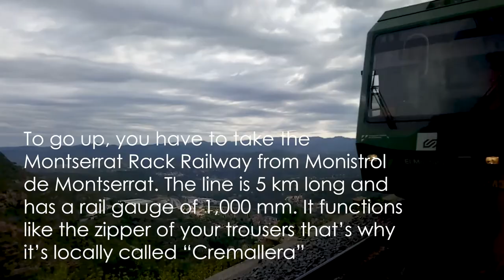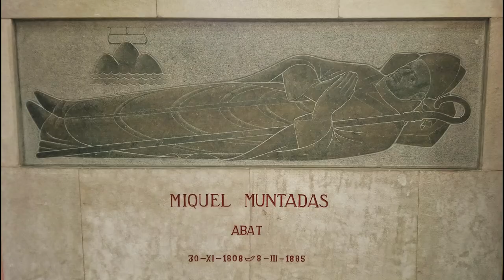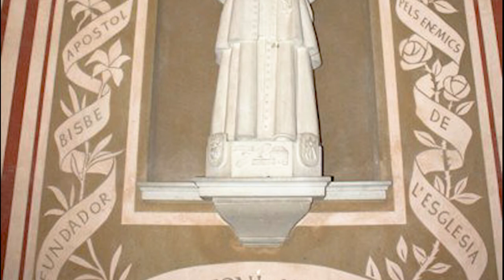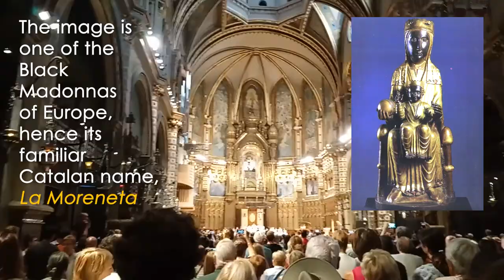vlog #037 Montserrat. Mother. Mary. A Visit to the Patroness of Catalonia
I had the chance to visit the Santa Maria de Montserrat Abbey on the mountain of Montserrat in Monistrol de Montserrat, Catalonia, Spain where the shrine of the Mare de Déu de Montserrat